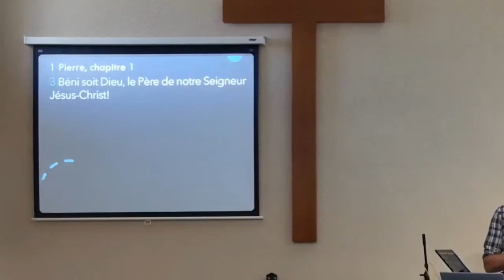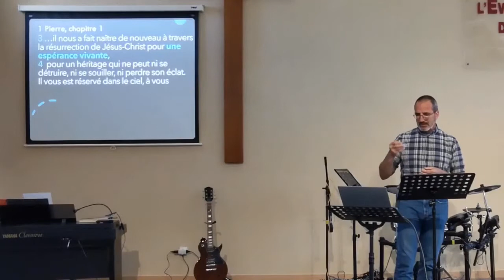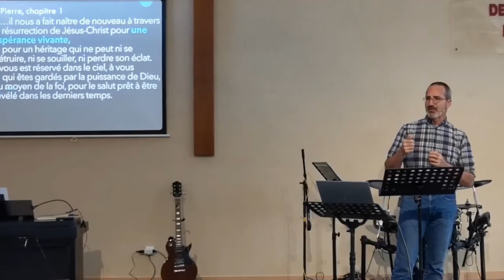Message sur 1 Pierre 1.3-5 : "Une espérance vivante"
Série de messages bibliques sur la 1ère lettre de Pierre donnée à l'Eglise Protestante Evangélique de Vitré